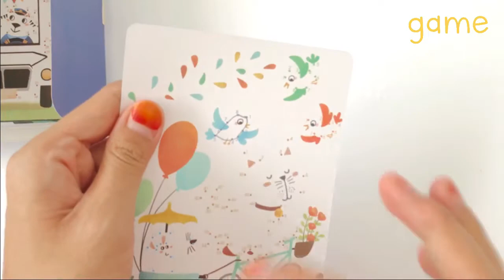Mideer - Mini Dots